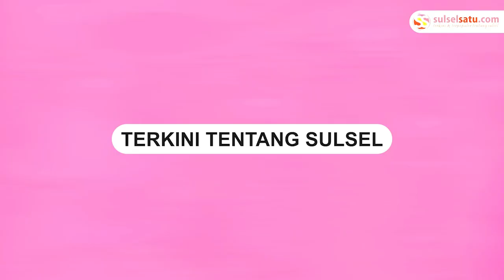Kebakaran Hutan di Pamboang Majene, Api Masih Berk